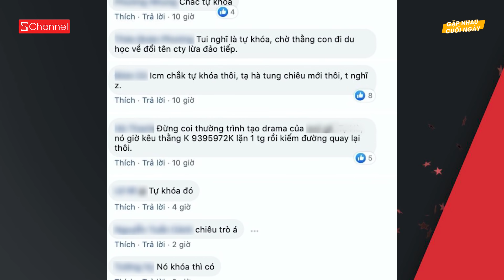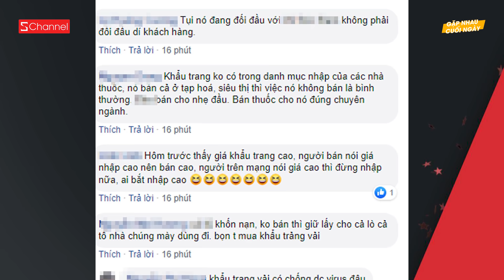Kênh Youtube của K-ICM bất ngờ biến mất | Lynk Lee tiết lộ việc thích con trai từ nhỏ - GNCN 3/2